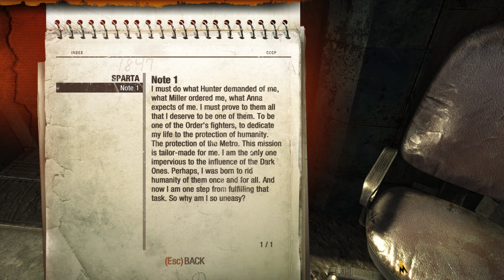Metro: Last Light Redux (ATG) Windows PC, Playstation, Xbox Walkthrough Part - 1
All The Gameplays

Comment what you want me to play

It is the year 2034.
Beneath the ruins of post-apocalyptic Moscow, in the tunnels of the Metro, the remnants of mankind are besieged by deadly threats from outside... and within.
Mutants stalk the catacombs beneath the desolate surface and hunt amidst the poisoned skies above.
But rather than stand united, the station-cities of the Metro are locked in a struggle for the ultimate power, a doomsday device from the military vaults of D6. A civil war is stirring that could wipe humanity from the face of the earth forever.
As Artyom, burdened by guilt but driven by hope, you hold the key to our survival – the last light in our darkest hour...
• Immerse yourself in the Moscow Metro – witness one of the most atmospheric worlds in gaming brought to life with stunning next-gen visuals at 60FPS
• Brave the horrors of the Russian apocalypse – equip your gasmask and an arsenal of hand-made weaponry as you face the threat of deadly mutants, human foes, and the terrifying environment itself
• Rebuilt and Remastered for next gen – with all previous downloadable content content included, new modes and features, and many gameplay improvement, this is the definitive version of the critically acclaimed classic that fans and newcomers alike will enjoy
• Two unique Play Styles : ‘Spartan’ and ‘Survival’ – approach the campaign as a slow burn Survival Horror , or tackle it with the combat skills of a Spartan Ranger in these two unique modes